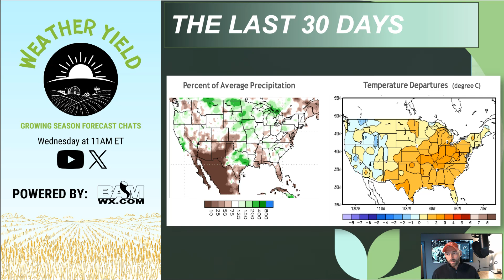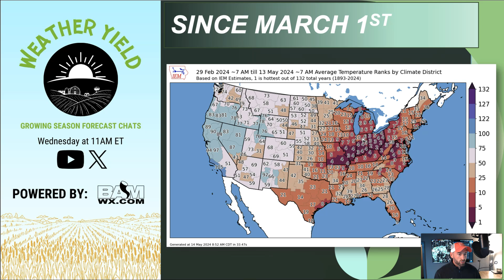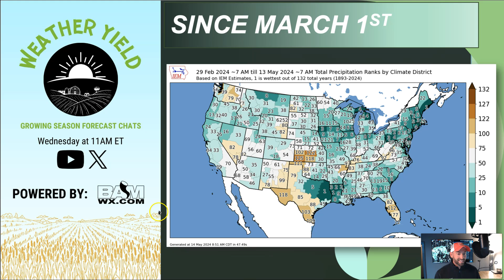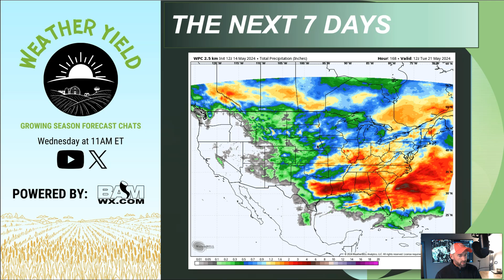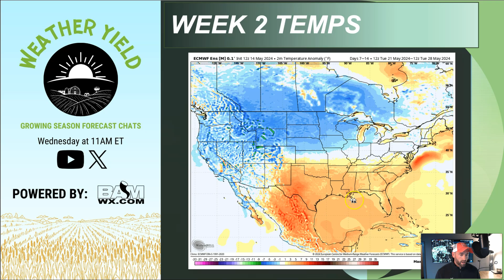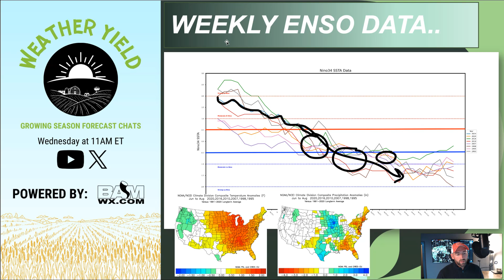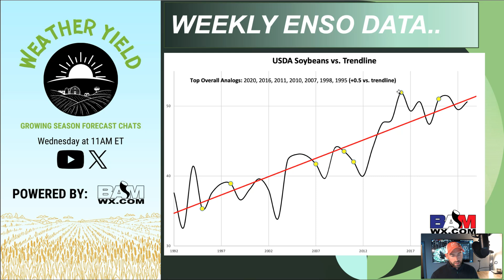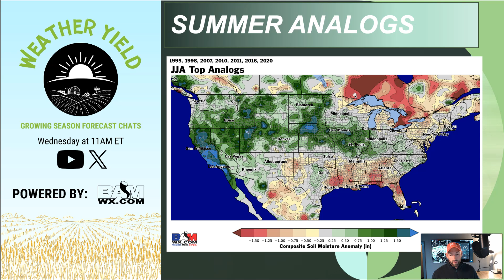SPECIAL EDITION Weather Yield: Excessive wetness persists. Summer La Niña Implications.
In today's episode we discuss where areas may have PLANT DELAYS due to excessive wetness. Plus, what ENSO evolution would say about yields and this summer's weather. Don't miss our official Summer Outlook Webinar tomorrow at 11AM EDT (BAMWX.com/webinar).